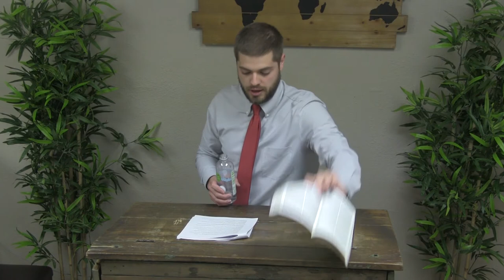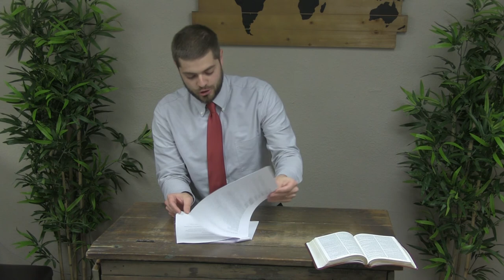John 7 | Judge Righteous Judgment - Faithful Word Baptist Church North